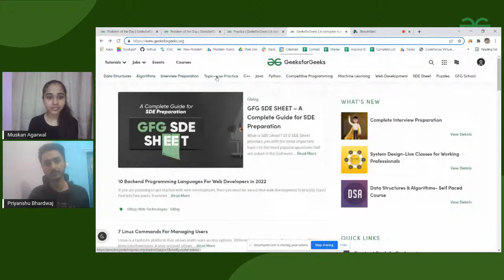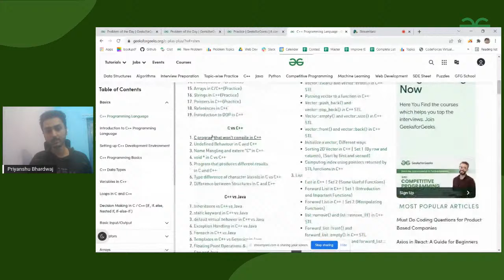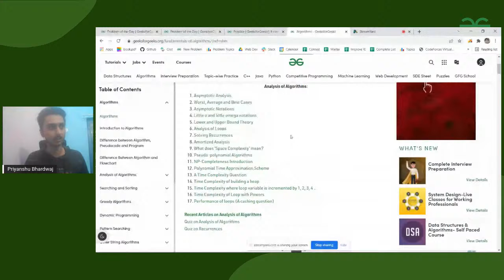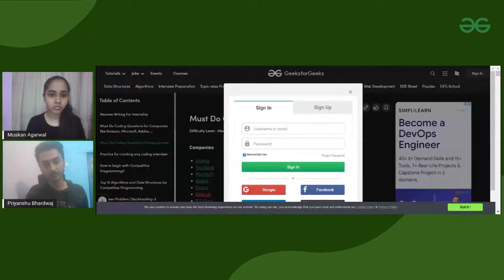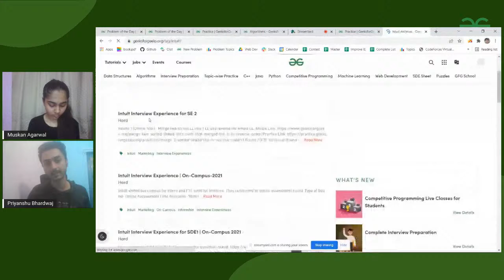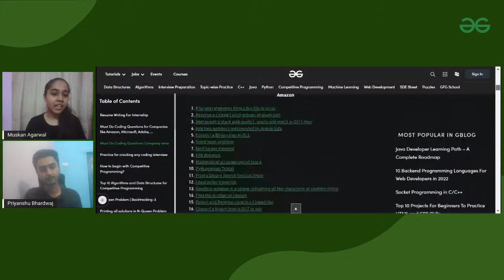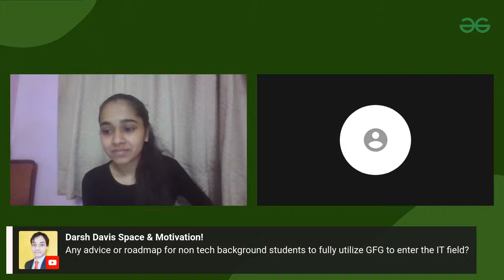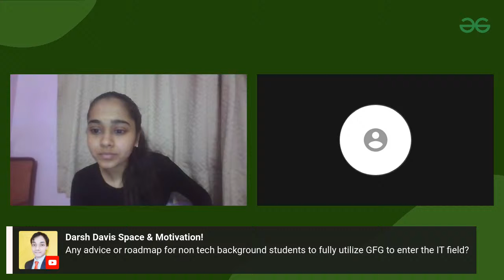How to use GFG to optimize your coding skills?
We don't like to boast but don't you think GFG is one stop solution to all your coding related problems?
Whenever you're stuck at any problem, Don't you just copy and paste it on google and it throws GFG results? Yes, we literally have everything you need under one umbrella. There are N number ways to use GFG for coding. Check it out

From practicing coding questions for placements prep to participating in coding contests to level yourself up ! We got all that you need here at GeeksforGeeks :)

In this webinar, Priyanshu Bhardwaj will talk about the ways to use GFG to optimize your coding skills.